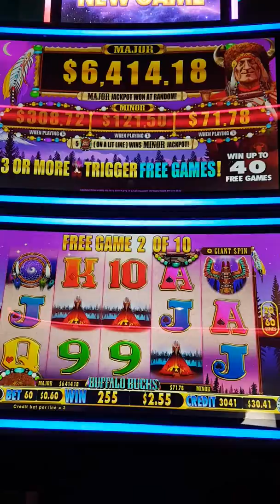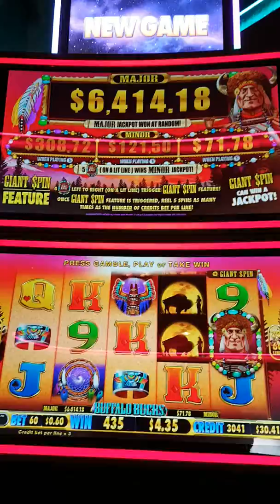Buffalo buchs 1 cents bonus